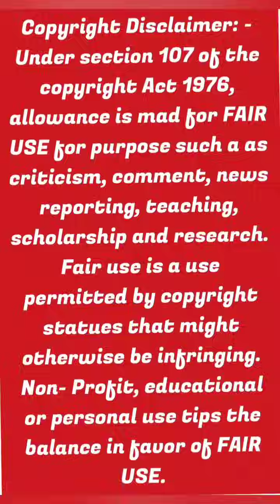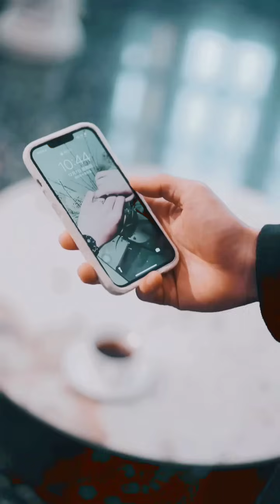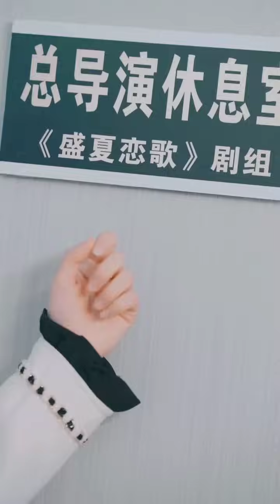Sold herself to ex husband coz he wants to complete his desire by sleeping with her/ Full movie